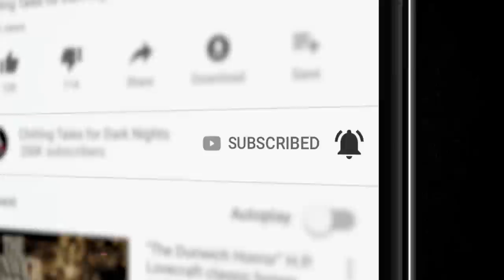"Voodoo Violence" S5E04💀 Paul J. McSorley's Fear From the Heartland (Scary Stories)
Tanner Tangbridge was a loser, sorry no other way to put it. So how does his destiny change for the better, seemingly overnight? Possibly, an evil Creole voodoo priest?

And now for your indulgence...The Fortune Shifter by Eric Fisher.

CREDITS
✦"The Fortune Shifter" by Eric Fisher
Performed by Paul J. McSorley
Audio and episode produced by Nichole McSorley/ NMC Music Creative
Video created by N.M. Brown